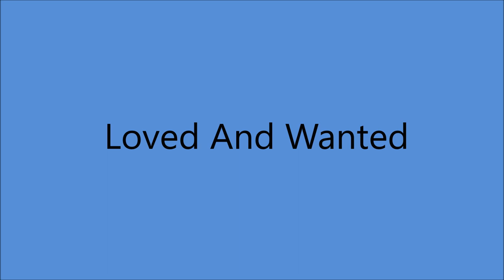Kitty Wells And Red Foley - Loved And Wanted [1967].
[Written by  Jim Anglin]

From LP "Together Again" [1967].

Kitty Wells [vcl duet/vcl solo/vcl refrain]
Red Foley [vcl duet/vcl refrain/vcl solo]
others unknown...Producer: Owen Bradley.

RED FOLEY
Born Clyde Julian Foley in Blue Lick KY [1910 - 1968]
 First Recorded 1933...In The Early 1930's was "Rambling Red Foley"
before he moved into Ballads, Crooning  and  Rock "n" Roll